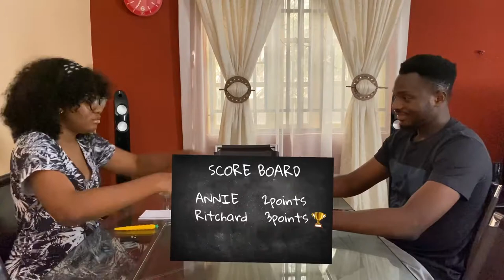THE WHISPER CHALLENGE !!!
Hi guys,
I am back with another fun video! Join me and Ritchard as we play the whisper challenge game! I don't know why I was shouting so much in this video, but we certainly laughed a lot!